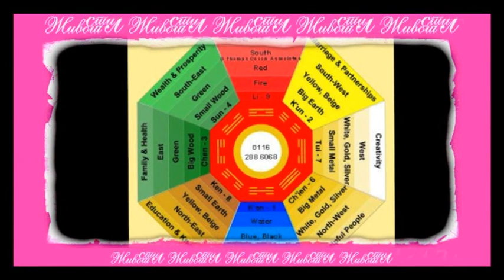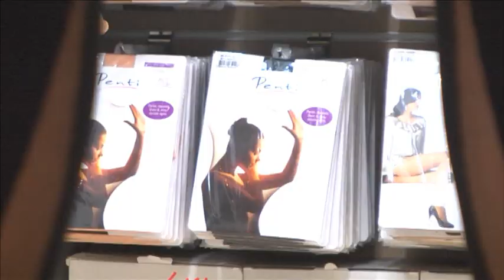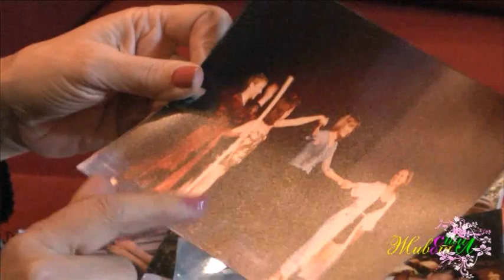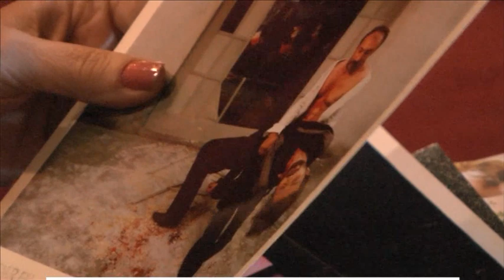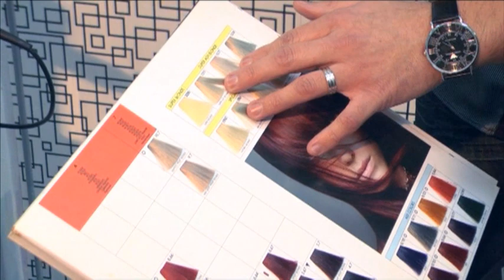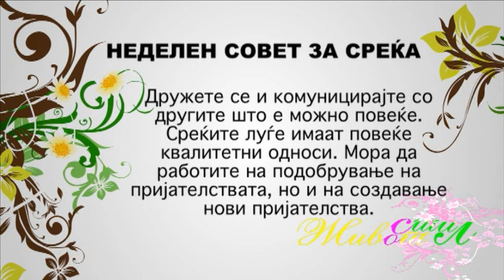007 Zivot so stil Kiril i Goca Pop Hristovi